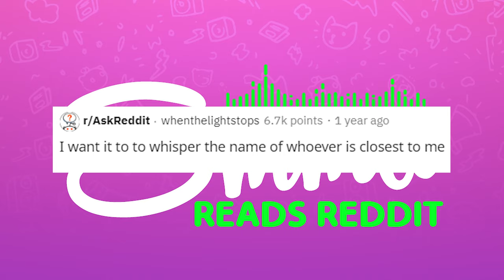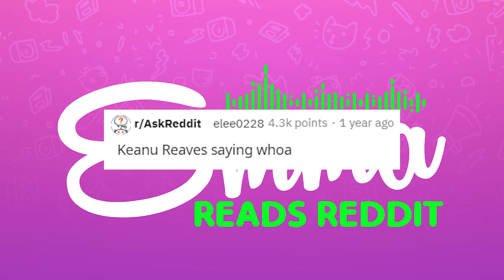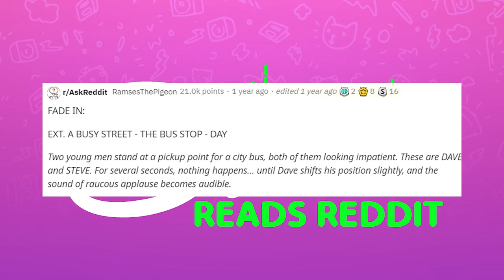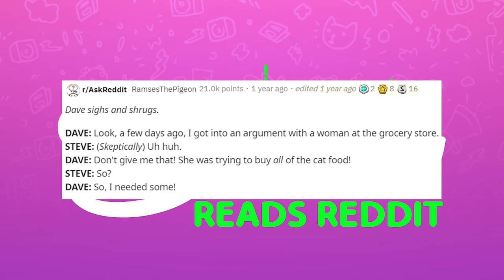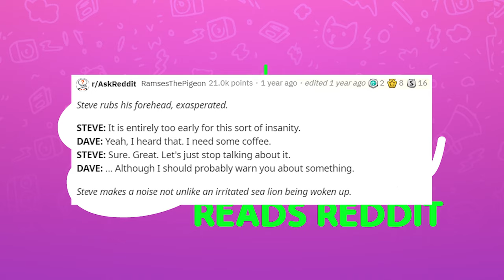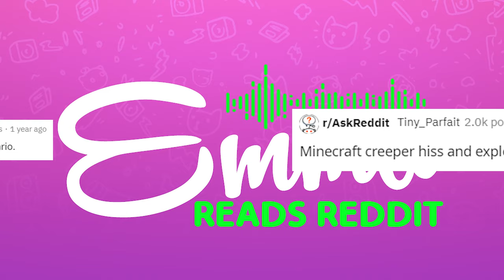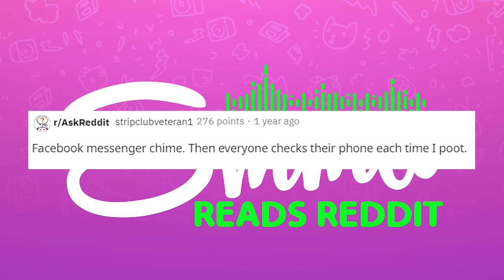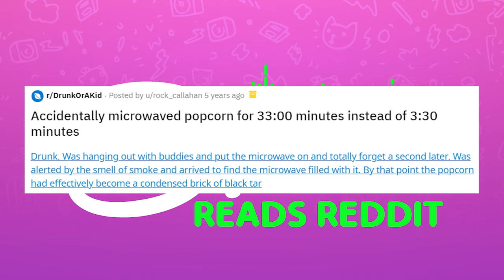r/AskReddit Cursed Farts to Sound Effects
Today I read from r/AskReddit where farts are cursed but at least you get to choose the sound it makes!